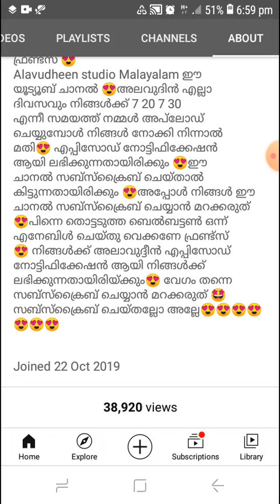Alavudheen studio Malayalam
അലാവുദ്ദീൻ ഇന്നത്തെ episode കാണാൻ link ക്ലിക്ക് ചെയ്യുക 👆👆👆👆👆